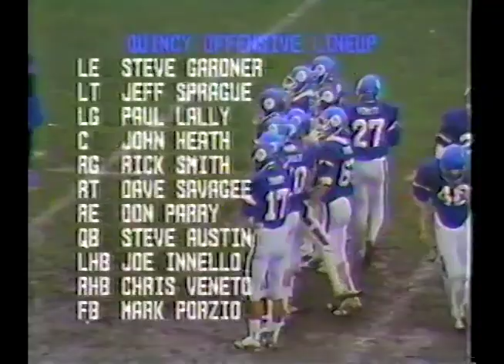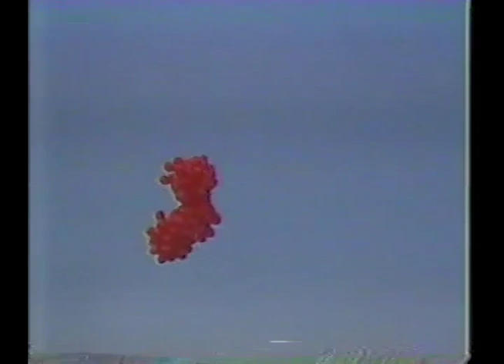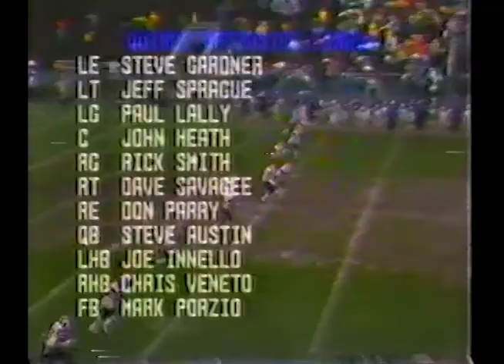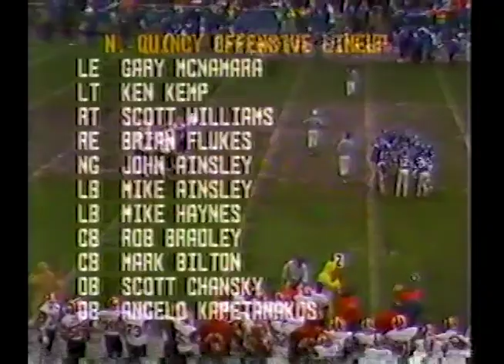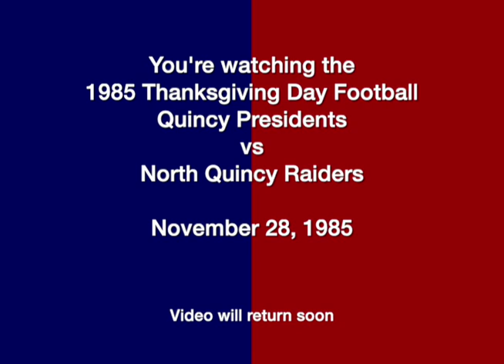QATV Classic Sports: 1985 Thanksgiving Football (November 28, 1985)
The 53rd annual Thanksgiving Day football game between the Quincy Presidents and North Quincy Red Raiders at Veterans Memorial Stadium.